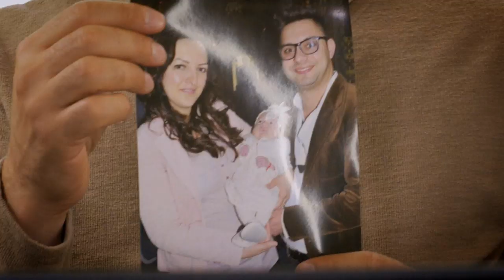Visuri la cheie - Ediția 3 (PROMO)